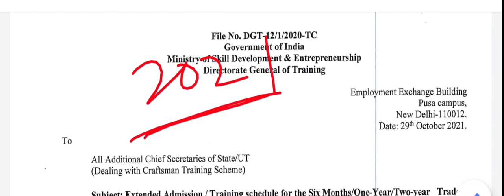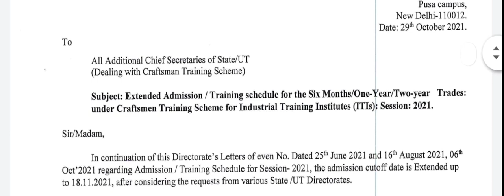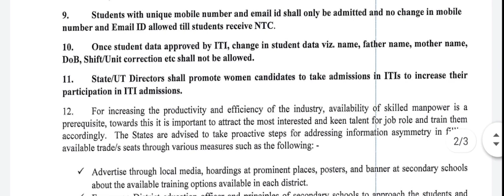ITI admission 2021-22 last date extended|| ITI admission 2022